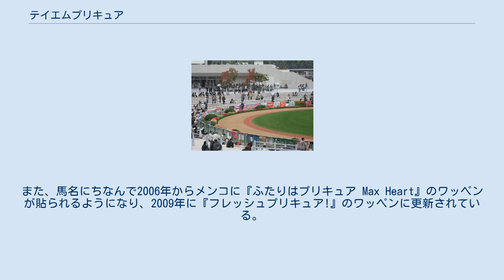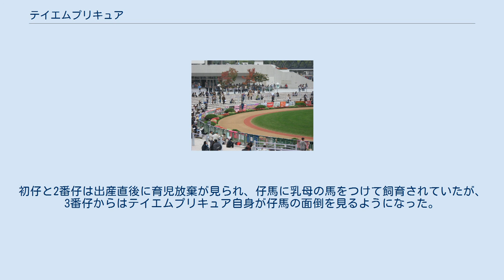テイエムプリキュア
テイエムプリキュアは日本の競走馬、繁殖牝馬である。
2005年度JRA賞最優秀2歳牝馬。
馬名の由来は「冠名+キャラクター名」。
「プリキュア」とはアニメ『ふたりはプリキュア』シリーズの主人公たちが変身する伝説の戦士の名であり、名付け親は馬主・竹園正繼の娘である。
 場内に新冠泥火山があるタニグチ牧場で2003年4月8日に誕生。
誕生後すぐ母・フェリアードが腸捻転の手術を受けるため入院し、人間の手により乳を与えられて育つ。
同年秋に日高軽種馬農業協同組合主催のオータムセールに上場され、250万円で竹園正繼に購買された。
2005年、兄・テイエムハクバオーも管理する五十嵐忠男厩舎に入厩。
 2005年 阪神ジュベナイルフィリーズ 2009年 日経新春杯 2009年 エリザベス女王杯 2005年9月3日に小倉競馬場で赤木高太郎を背にデビューし、ドリームパスポートなどを退けて初戦勝利を挙げた。
続くかえで賞（500万円以下）は、鞍上に熊沢重文を迎えて連勝。
2歳女王戦の阪神ジュベナイルフィリーズを迎える。
当日は8番人気と低評価であったが中団待機策から残り100mで一気に先頭に立ち、2着のシークレットコードに1馬身半差を付けて優勝した。
なお、表彰式には名付け親である竹園の娘も一緒に表彰台に立った。
この年、JRA賞最優秀2歳牝馬を受賞。
 翌2006年初戦のチューリップ賞ではレース2日前に熊沢が骨折したため、鞍上が上村洋行に乗り替わりとなる。
1番人気に支持されたが4着に敗れた。
次走の桜花賞では鞍上が熊沢に戻るも、8着。
フローラステークス7着を経て臨んだ優駿牝馬では11着と大敗し、さらに脚部不安のために長期の休養を余儀なくされた。
2007年初頭の復帰以降は2年間で20戦して入着（5着以内）はGII（JpnII）での2回だけ、2桁着順が13回と極度の不振に陥った。
2008年最終戦の愛知杯では最下位に沈んだ。
 2009年1月、前年3着と好走していた日経新春杯を最後に競走生活からの引退が発表される。
 当日は最軽量ハンデの49kgで出走。
雨の中をスタートから先頭に立ってレースを引っ張り、後続を大きく引き離す。
最後の直線でもスピードは鈍らず、2着のナムラマースに3馬身半差の逃げ切りで阪神ジュベナイルフィリーズ以来3年1ヶ月振りの勝利を挙げた。
騎乗した荻野琢真にとっては、これが重賞初勝利であった。
 この勝利により予定が変更され、天皇賞（春）を目標としての現役続行が決定した。
その後、3月22日の阪神大賞典に出走。
スタートからハナに立ち大逃げを打つも最後の直線でアサクサキングスに捕らえられ失速、9着に敗れた。
そして大一番の天皇賞（春）では道中3番手からレースをしたが3コーナー付近で失速、18着としんがり負けに終わった。
 休養を挟んで10月11日の京都大賞典ではいつも通りの大逃げを打つも直線で失速し、最下位の14着に終わった。
11月15日には、約11ヶ月ぶりに熊沢を鞍上に迎えてエリザベス女王杯に出走。
クィーンスプマンテと大逃げを打ち、最後の直線ではブエナビスタに迫られるものの2着と健闘した。
なお、6歳（旧表記7歳）以上の牝馬のGI（JpnIも含む。以下同じ）連対は2015年のヴィクトリアマイルでストレイトガールが優勝するまで、1993年宝塚記念にて2着に入ったイクノディクタス（当時6歳・旧表記7歳）と並び日本調教馬としてGI最高着順だった。
 2009年の有馬記念ファン投票では23位となったが、これを受けてテイエム牧場公式サイトの掲示板でファンに直接意見を求めた結果、馬主が有馬記念に出走させる意向であることを表明し、出走したが14着に終わった。
 2010年はまず、連覇を賭けて日経新春杯に挑むも12頭中12着としんがり負けに終わった。
半年の休養を挟み、7月25日の函館記念ではスタートから大逃げを打つも3コーナー付近で失速し最下位の16着に敗れた。
続く8月29日の新潟記念では最内枠からいつも通りのマイペースな逃げを見せるも直線で一杯になり16着に敗れた。
11月14日のエリザベス女王杯では道中先頭に立ってレースを引っ張り、後続を引き離したが直線で失速し17着に敗れた。
11月17日に競走馬登録を抹消し、生まれ故郷のタニグチ牧場で繁殖入りすることとなった。
 競走で獲得した賞金は2億474万1000円となり、落札額に対して81.9倍の賞金を稼いだ。...